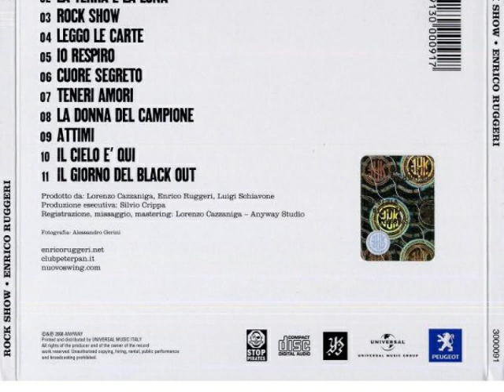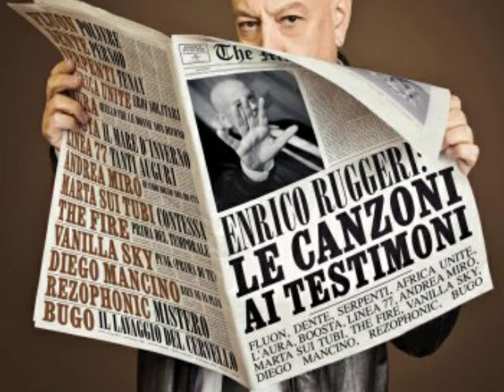Enrico Ruggeri - Rock show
Dall'album omonimo del 2008